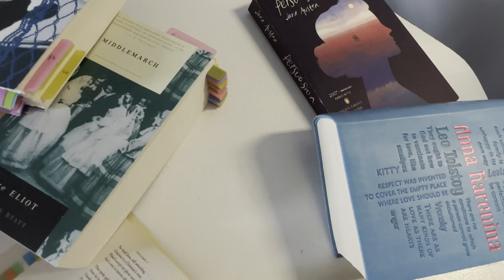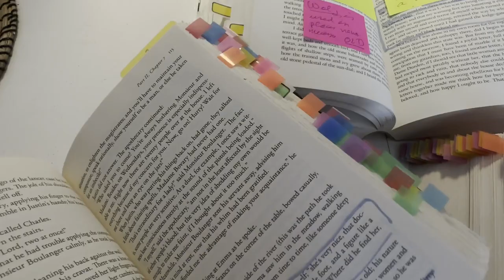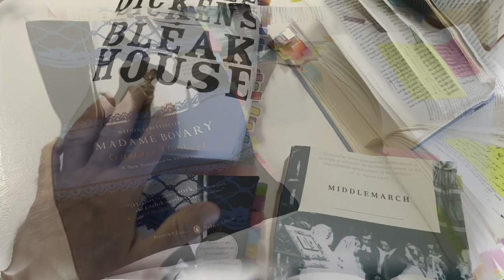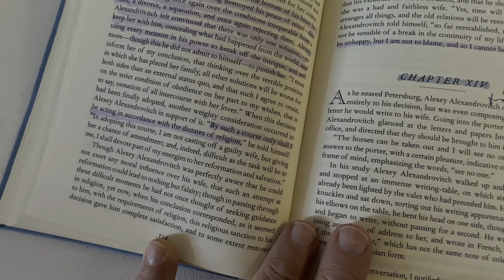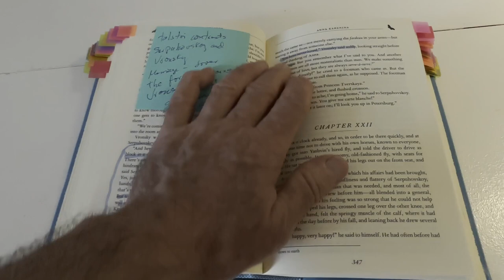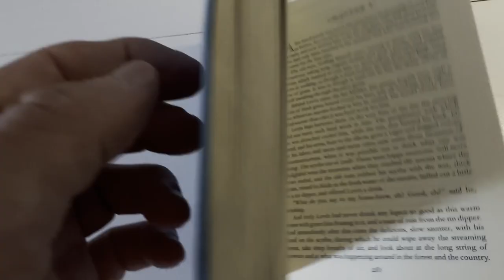Do you annotate a book when you read – Analytical Reading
This is a video on how I mark up a book and get the most out of when I’m reading. I explain why, for me, it is important toI annotate a book and how I do it.

Timecodes

00:00 – Intro
05:00 - Why do you need to annotate?
09:20 - What to annotate?
12:17 - Re-Annotations
14:39 - If you don't annotate a book you read wrong?